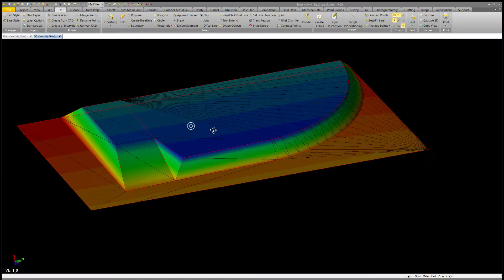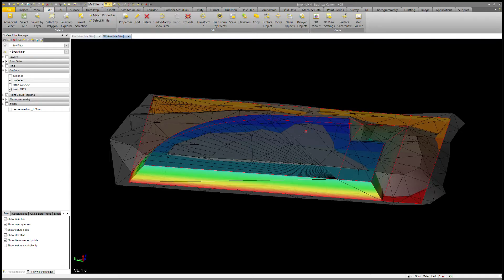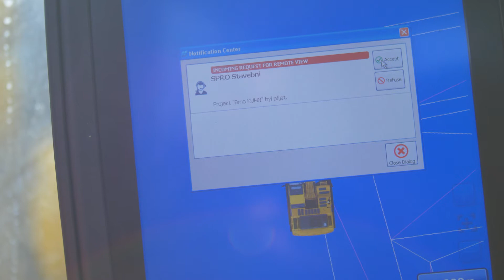Smart Construction od Komatsu - systém budoucnosti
Rychlejší provedení projektu s efektivní úsporou pohonných hmot, významné ušetření vrstvených materiálů, to vše s menším počtem lidí a tedy s výrazně vyšší bezpečností na pracovišti - to jsou hlavní výhody, které zákazníkovi přináší systém Smart Construction. Zrodil se před čtyřmi lety v Japonsku u tamního výrobce stavebních strojů Komatsu, dnes je značka registrovaná po celém světě včetně České republiky a otevírá cestu pro budoucí chytré technologie ve stavebnictví.